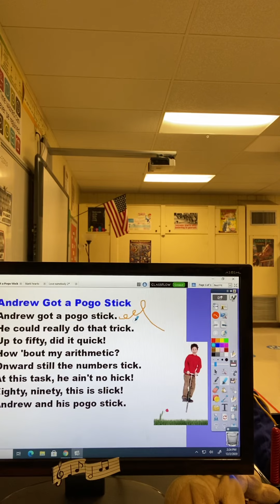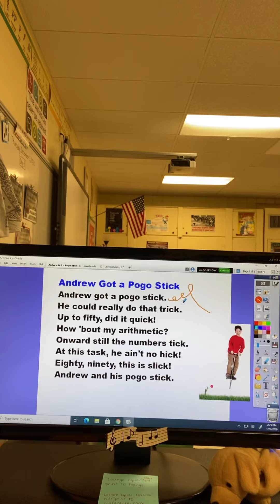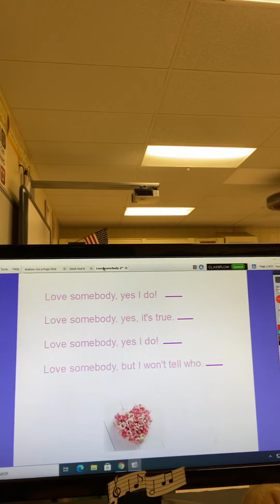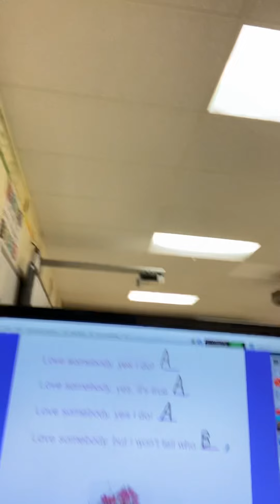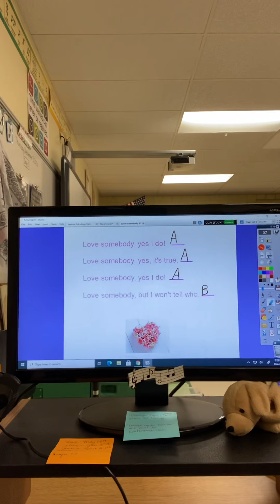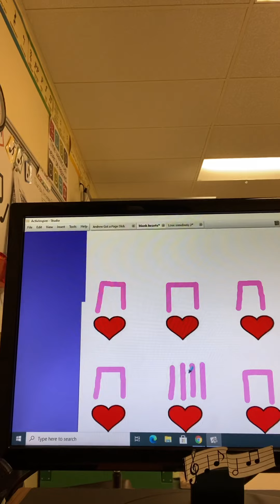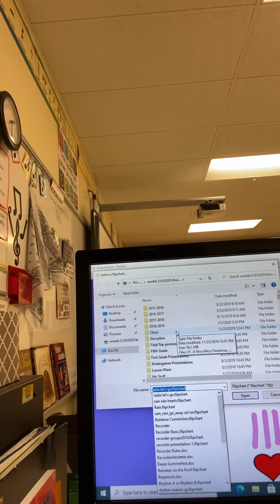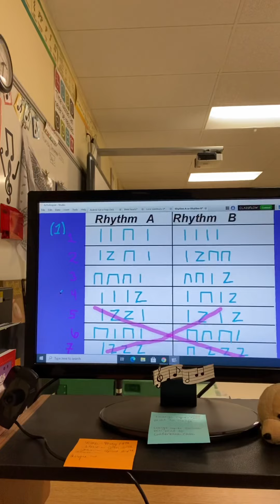2nd Grade Music Lesson 12